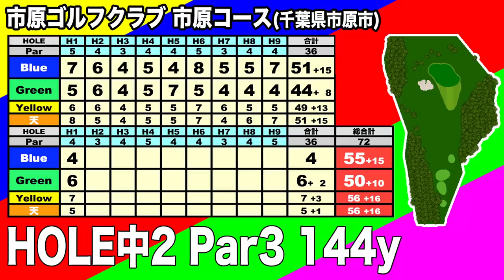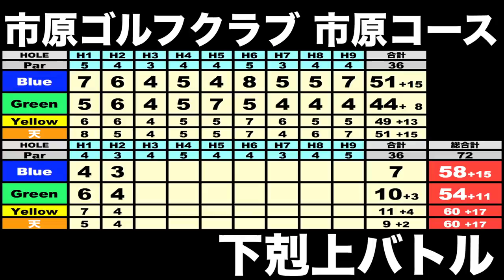ガチバトル！タイガーチャージならぬブルーチャージ開始！？ 後半戦開始!下剋上ラウンドバトル⑤ Blue vs Green勝つのは俺だ 市原ゴルフクラブ 【恵比寿ゴルフレンジャー】